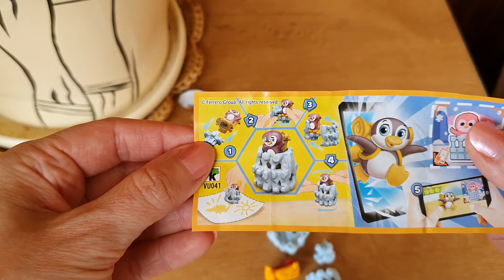Распаковка Киндеров \ Киндер Сюрпризы, Игрушки, Шоколадные яйца - Обзор киндер сюрприза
В этом видео распаковка киндеров, киндер сюрприз распаковка, киндер сюрприз обзор, шоколадные яйца, игрушки